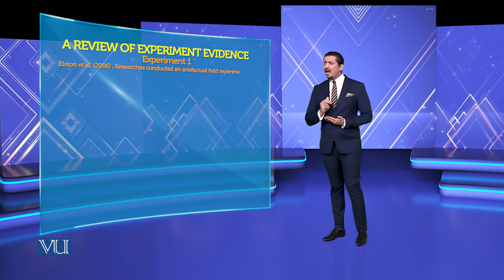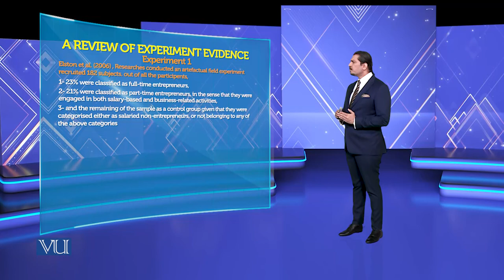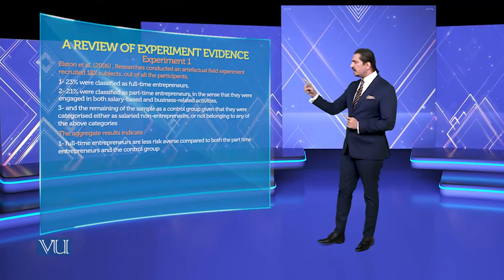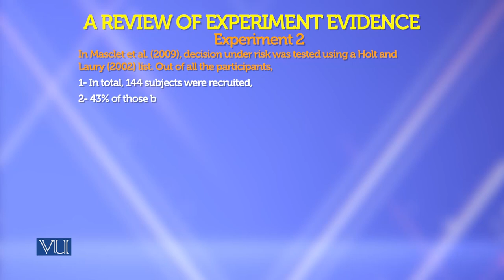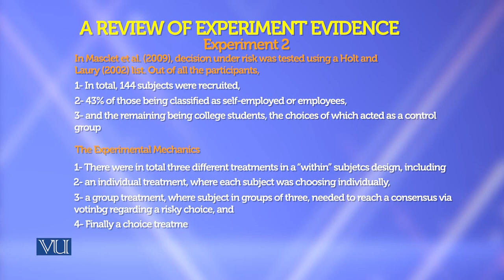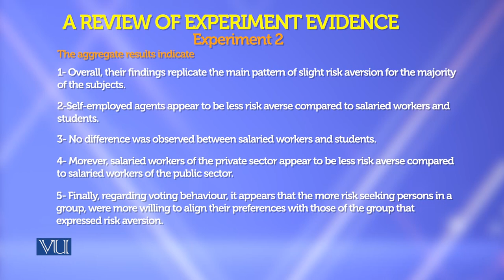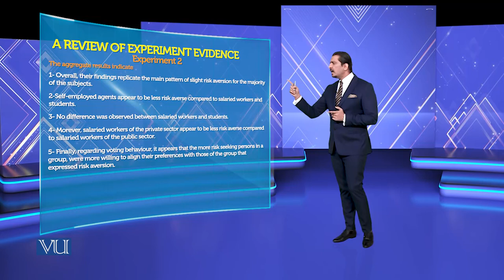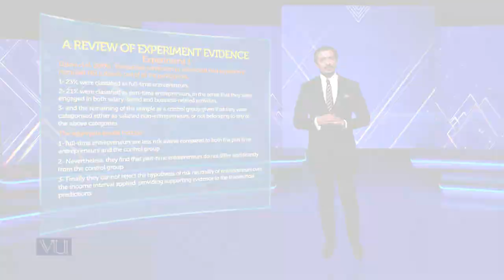KM 2.0 |Theories of Entrepreneurship | MGMT737_Topic107